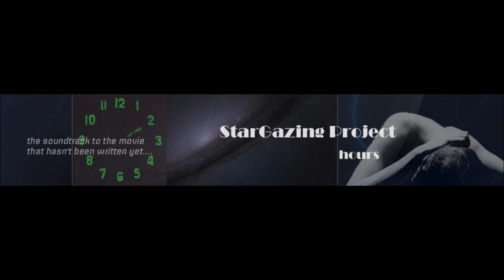Stargazing Project - Hours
'Hours' - track from the album "Stargazing" by Stargazing Project (released 2011)

Two Born for Bliss members, Frank Weyzig and Remco Helbers, decided to join forces again to produce new music. For their new project, the main source of inspiration was the Internet. Inspired by the many mysteries of our modern times; conspiracies, alien abductions, ufo encounters and other strange events, Frank and Remco searched the internet for unusual sounds and strange recordings. These elements give shape to the StarGazing Project in a very peculiar way.

STARGAZING PROJECT:
FRANK WEYZIG - VOCALS, GUITARS, KEYS, SAMPLER
REMCO HELBERS - SAMPLER - CHAPMAN STICK - LOOPS

THE PROJECT

Let me explain a few words about our project...While searching the Internet, we came across a spoken interview in which a woman claims to be abducted by aliens. This interview triggered the initial idea for the StarGazing project. The song (Stargazing) that was build around the audio recording of this interview, reflects the mood and state of mind of the woman, who is clearly emotionally affected by the experience...

Writing the music for the album, it became clear that all the songs were breathing this same strange emotion. Even the lyrics are being affected in the same way and drift seamlessly from dream to reality. After editing, mixing and placing the songs in a particular order, there appears to be an underlying storyline. The sory of a woman who seems to have lost her grip on reality. A story being told from the perspective of the woman's friend. But, is this woman really losing grip on reality after all?...

Anyway, after completing the album, to me and Remco, it is absolutely clear that there is something out there, and we invite you to join us, to participate in this modern Quest for the Holy Grail.So join us and let's go StarGazing..

Frank Weyzig
April 2011